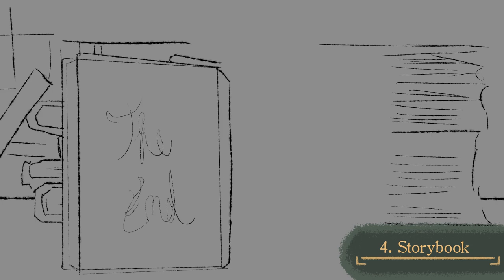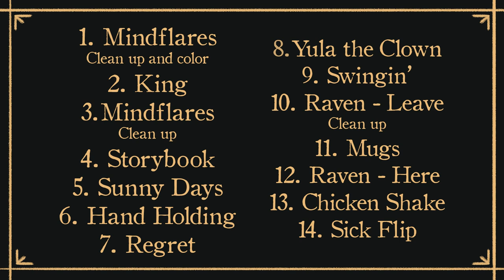Dave Keller Demoreel 2021